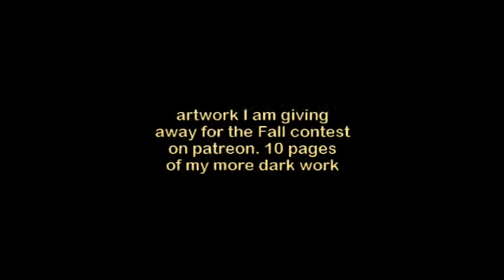DARK ARTWORK sketches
I selected some of my favorite sketches (10) that are more on the dark side.What better way to bring in the Autumn season. Fall is my favorite. Help support my video efforts and teaching join patreon, over 350 exclusive videos not seen anywhere else, personall one on one attention, seasonal contests, other  free art, e books and much more.